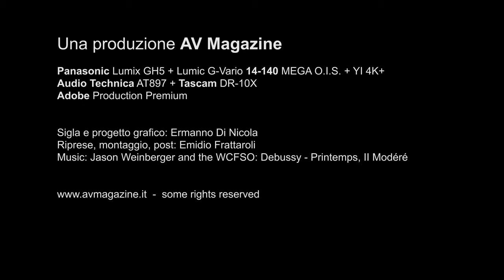Milano Hi-Fidelity - ottobre 2019: intervista a Stefano Zaini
Il bilancio dell'edizione autunnale del Milano Hi-Fidelity presso le sale dell'hotel Melià: Stefano Zaini, patron del punto vendita "The Sound Of The Valve" e organizzatore della rassegna, in cui si registra il tutto esaurito per gli spazi a disposizione degli operatori, fa un bilancio dell'edizione attuale e anticipa l'arrivo di ulteriori spazi entro l'edizione autunnale del 2020.